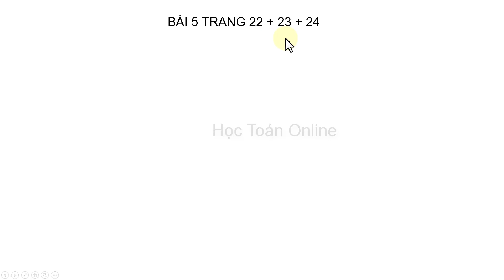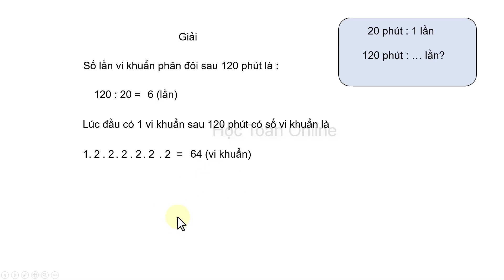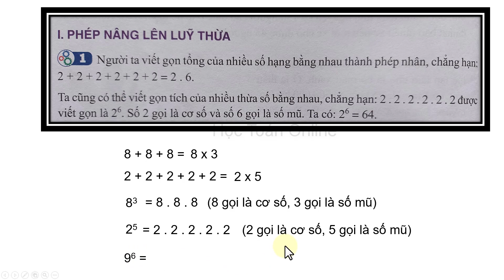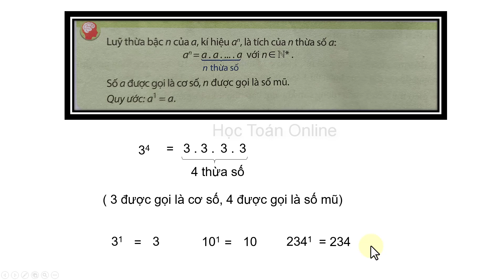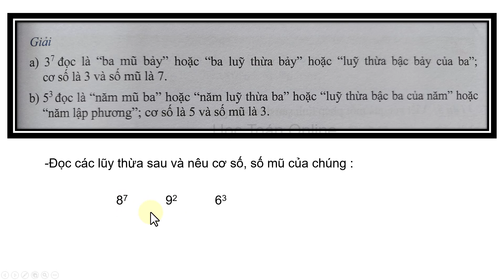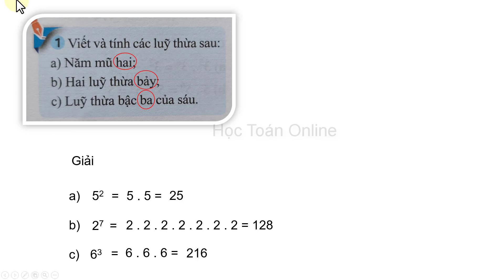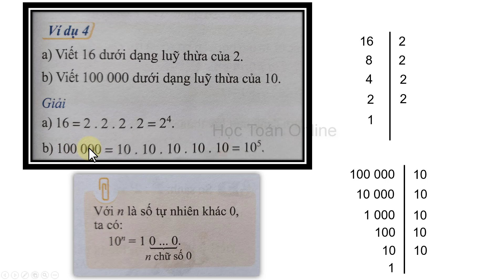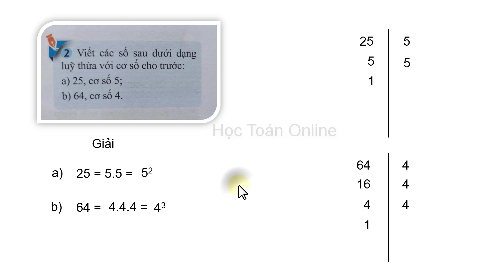TOÁN LỚP 6 SÁCH CÁNH DIỀU TẬP 1 CHƯƠNG 1 BÀI 5 TRANG 22 PHÉP TÍNH LŨY THỪA VỚI SỐ MŨ TỰ NHIÊN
-PHÉP NÂNG LŨY THỪA SÁCH GIÁO KHOA MỚI LỚP 6
1.Viết và tính các lũy thừa sau:
a) Năm mũ hai;
b) Hai lũy thừa bảy;
c) Lũy thừa bậc ba của sáu.
2.Viết các số sau dưới dạng lũy thừa với cơ số cho trước:
a) 25, cơ số 5;
b) 64,cơ số 4.